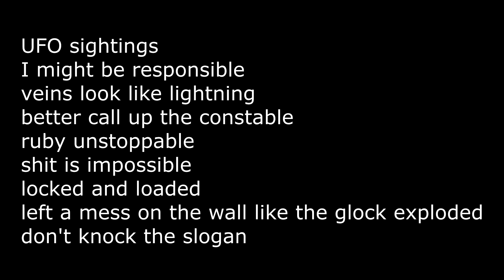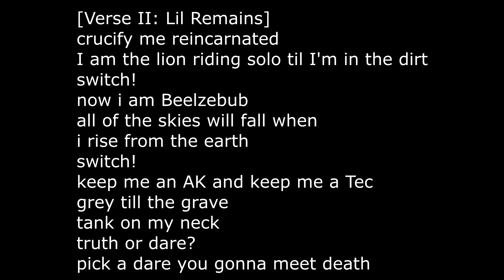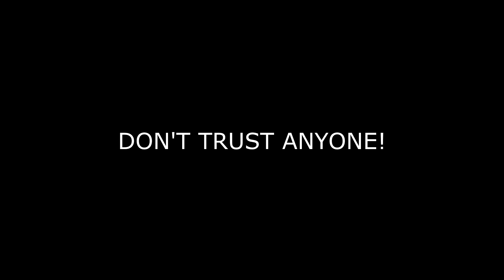$UICIDEBOY$ x TRAVIS BARKER - DON'T TRUST ANYONE! (FEAT. MUNKY) LYRICS